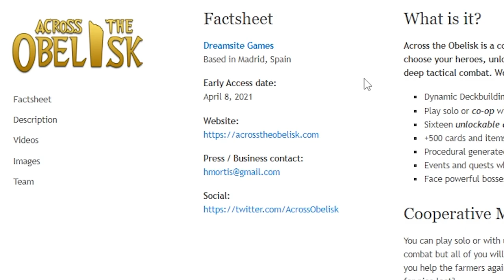Across the Obelisk Review 2022 - A challenging roguelite deck builder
Welcome to my review of this coop RPG deckbuilding roguelite. This is my first ever review and I hope you enjoy the video.

A special shoutout to AMbient, DarkQuaker, and ishadowheart over in the Across the Obelisk Discord for the awesome multiplayer run.

00:00 Intro
1:28 Story
2:28 Town
3:09 Combat
5:05 Event Rolls and Corruption
6:23 Multiplayer
6:53 Final Thoughts

I plan on doing a lot more content around video games.

Thanks again!